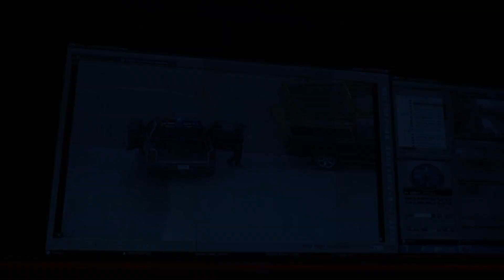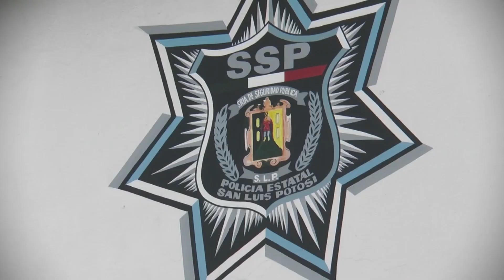Centro de Control, Comando, Comunicaciones y Cómputo, C4